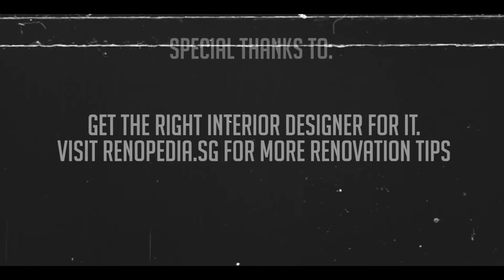Renovations Singapore | The Castle To My Heart (Lepak1Korner)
The chronicles of the siblings, Bawang Putih and Bawang Merah. There will always be sibling rivalry until one day a prince came by as he heard the soothing voice of bawang putih. Watch what happened next to find out more.

This is a collaboration with lepak one korner. And special thanks to 3D innovations for the beautiful home.

and get free interior design plans from various interior designers and save your trouble from visiting dozen of interior firms.